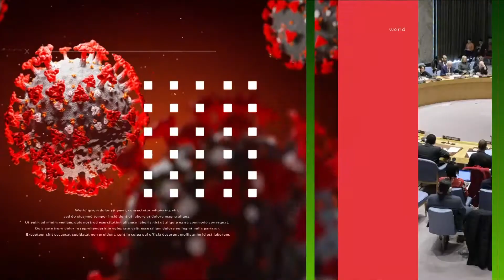THE DAILY FACTOR 15th June 2021 DISCUSSION WITH IMRAN SHAH ON THE UK PARLIAMENT DEBATE ON SANCTIONS